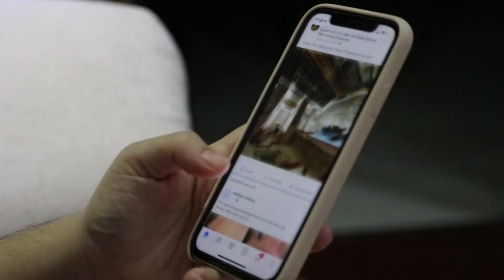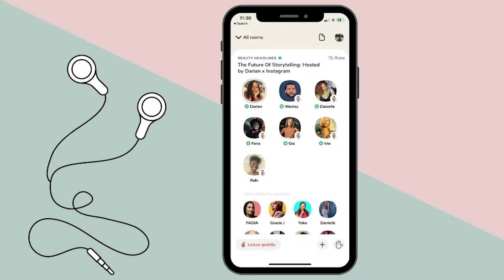Facebook News Feed was hit by a bug, promoting harmful content...